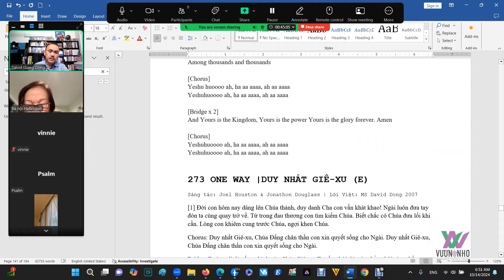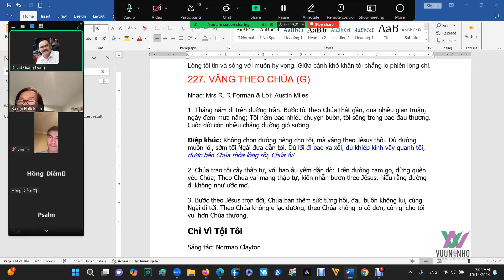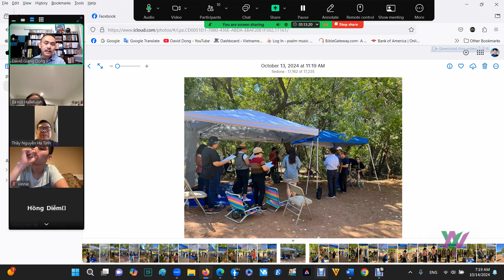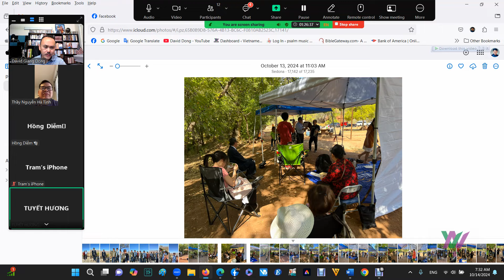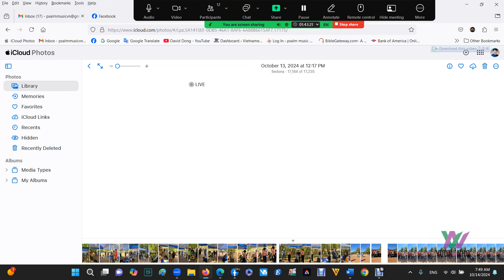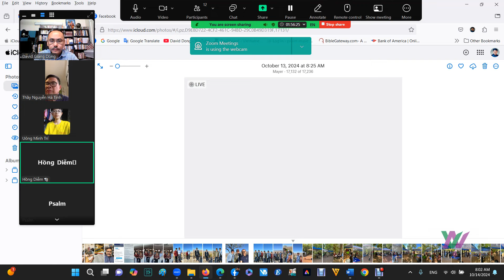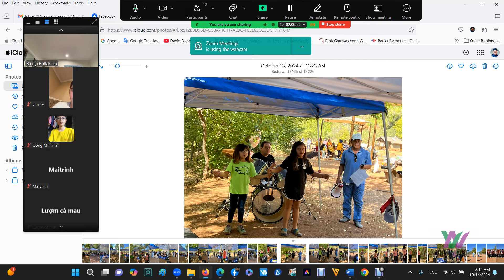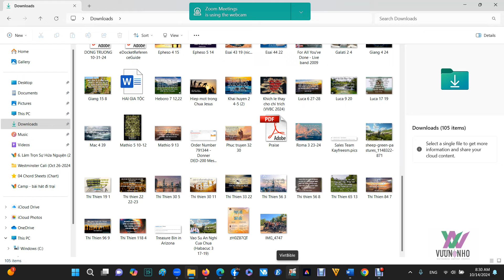[Zoom Ipray 14-10-2024] Kể Về Ơn Phước Của CT Dã Ngoại & Thờ Phượng Tại Crescent Moon (VVBC AZ)